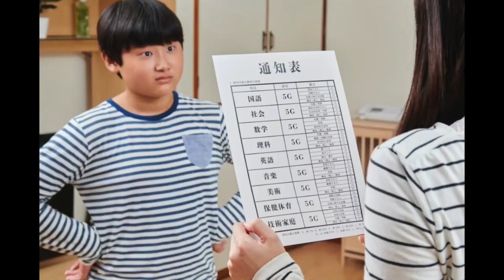【保存必須】夕方まで崩れない！OLメイクを紹介します！機関車OLメイク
トマ子：機関車系OL
トマ美：おしとやか
トマ王子：実家が太い
トマ男：チャラい

私は機関車OLトマ子！
しゃかりき蒸気機関系OLだよ！！